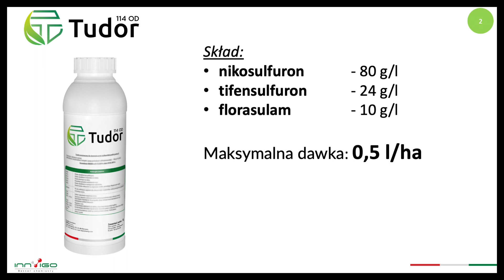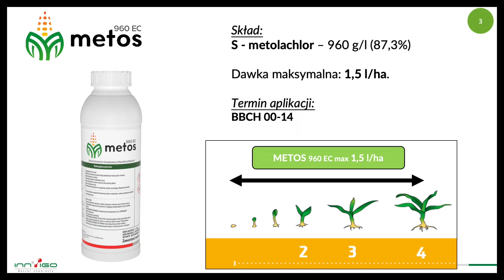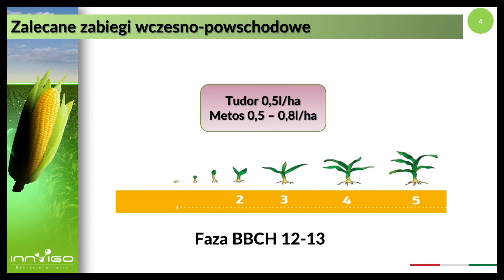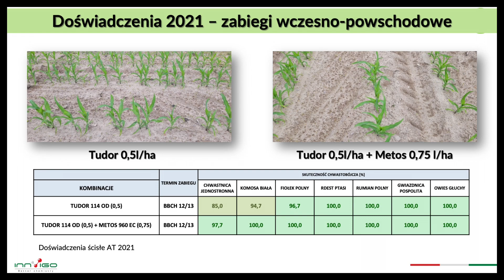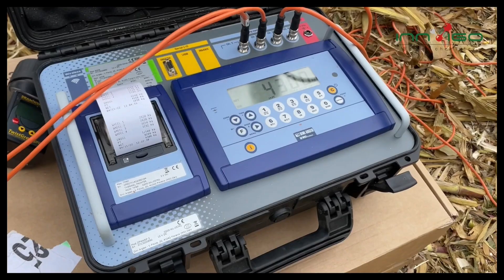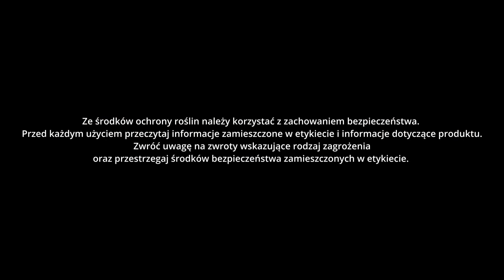Zabiegi wczesno-powschodowe | Zwalczanie chwastów w kukurydzy🌽 |Tudor 114 OD i Metos 960 EC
Zapraszamy do zapoznania się z wczesno-powschodową technologią zwalczania chwastów w kukurydzy. Dzięki zastosowaniu mieszaniny herbicydów Tudor 114 OD i Metos 960 EC we wczesnych fazach rozwojowych kukurydzy (2-3 liść🍃), możemy skutecznie zwalczyć wszystkie uciążliwe chwasty w tej uprawie. Skuteczność takiego zabiegu jest bardzo wysoka📈, ponieważ zwalczamy słabo rozwinięte chwasty oraz na zabieg znacząco nie wpływa niekorzystny przebieg pogody.